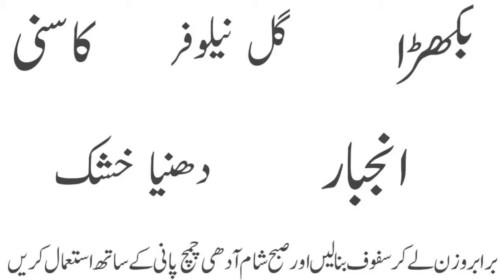Ehtilam Kya Hai Kyo Hota Hai || Night Fall (ehtilam) Ka Asan Ilaj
Ehtilam Kya hai Kya Ehtilam Se Mardana Kmzori Hoti hai || Ehtilam Ka Asan Ilaj Aur Asan Nuskha .

# HakeemNaeemAsgharNizami

Watsapp no.03124209846